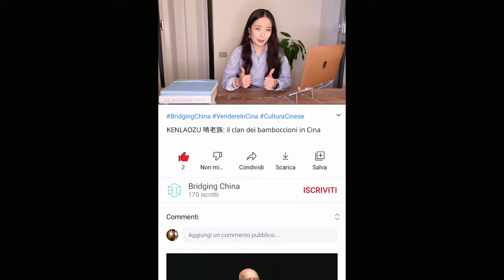KENLAOZU 啃老族: il clan dei bamboccioni in Cina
I bamboccioni in Cina, kenlaozu 啃老族, sono un fenomeno che sta emergendo negli ultimi anni, come i Tuhao, prodotto dello sviluppo economico repentino della Cina.

🇨🇳Se sei interessato a rimanere aggiornato periodicamente sulla Cina, scopri LAOWAY TO CHINA👇